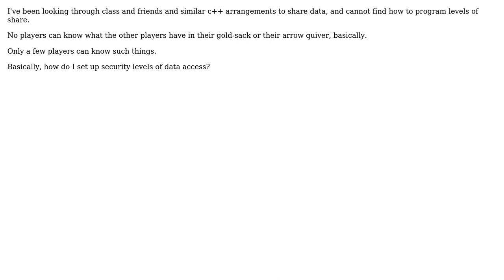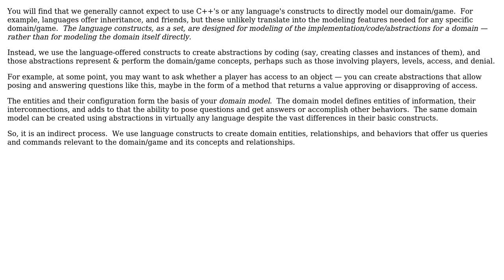Software Engineering: Data Sharing Levels of Privacy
With thanks & praise to God, and with thanks to the many people who have made this project possible! | Content (except music & images) licensed under CC BY-SA | Music | Images & others | With thanks to user Erik Eidt user Dalek Lucifer and the Stack Exchange Network Trademarks are property of their respective owners. You are responsible for your own actions.